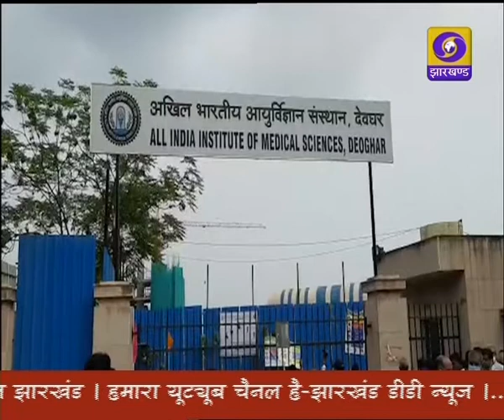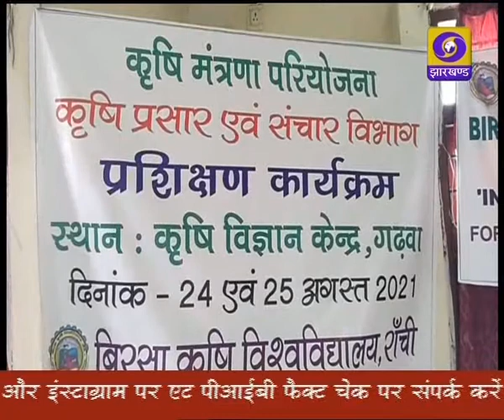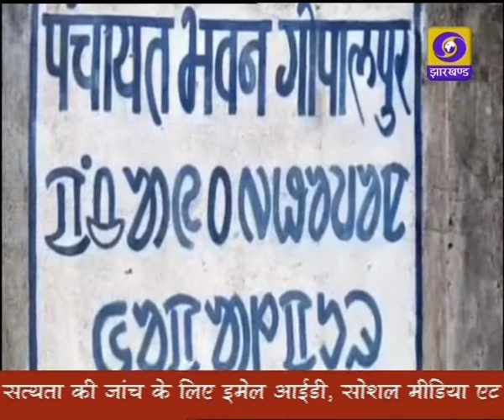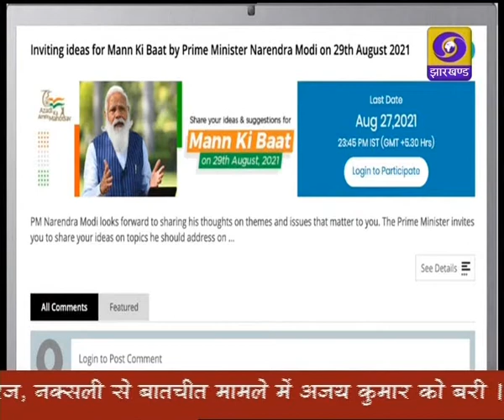प्रादेशिक समाचार 25 08 2021 संध्या 06 30 बजे